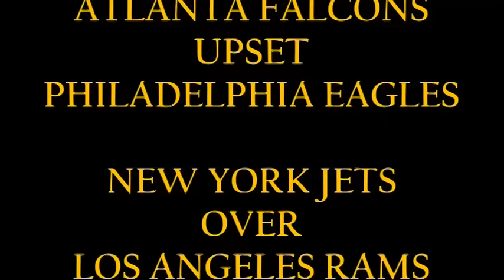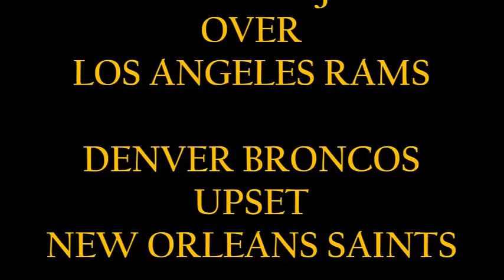Week 10 NFL Picks 2016 Season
2016
NFL
Football (Sport)
National Football League
AFC
American Football Conference
NFC
National Football Conference
American
National
Football
Conference
Division
North
South
East
West
American Football
Prediction
Predictions
Pick
Picks
Lock of the Week
Game of the Week
Upset of the Week
Winner
Loser
Winners
Losers
ATS
Spread
Against The Spread
Fan Duel
Draft Kings